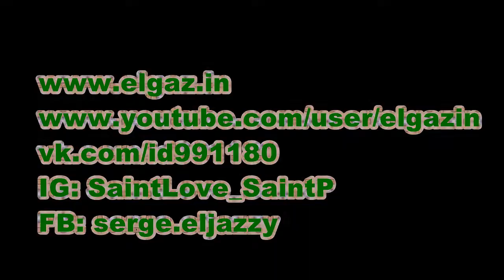SaintLove и RickStar на радио Energy песня "Радуга"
SaintLove и RickStar на радио Energy песня "Радуга" в прямом эфире.